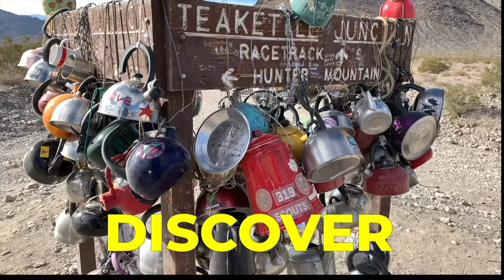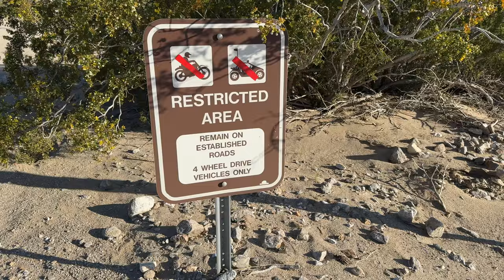5 Things Don't Do in Anza Borrego State Park that you may not know - No Drones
If you watch my channel, you'll know that I spend a great deal of time exploring Anza-Borrego State Park, which is just a short 1.5-hour drive from San Diego.

I love the freedom that the Park allows its visitors, but I'm noticing over the years that more and more people are breaking the rules, which often leads to restrictions. Particularly, people and YouTube channels are flying drones in the park and leaving behind trash and campfires.

Please treat the park with respect so all can enjoy including future generations - if you want more information on the park rules you can find them at the link below or please post a question in the comments section.